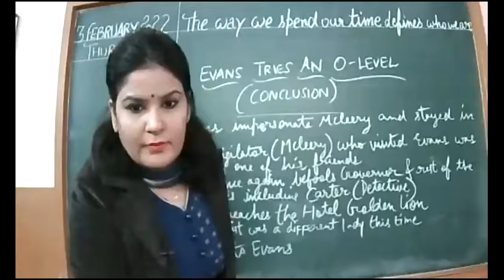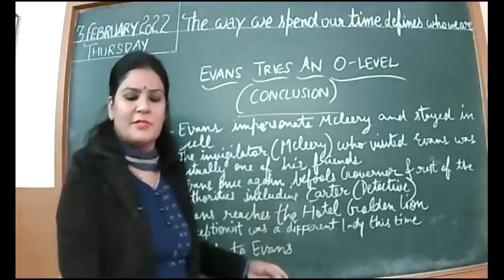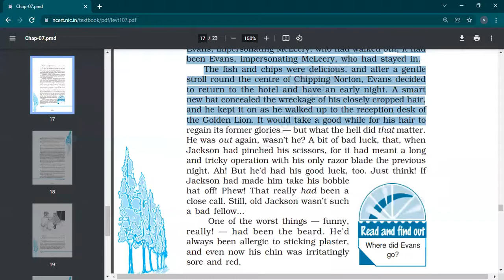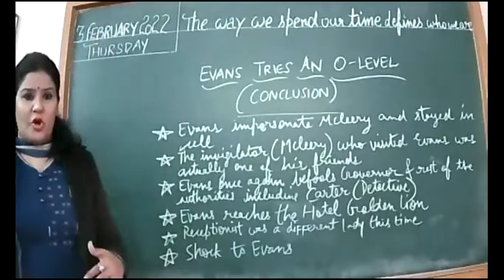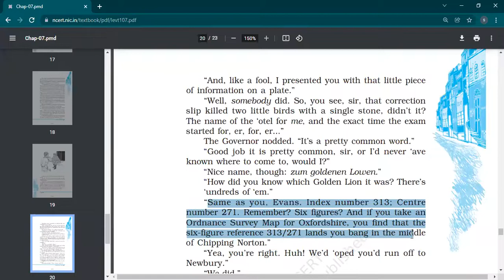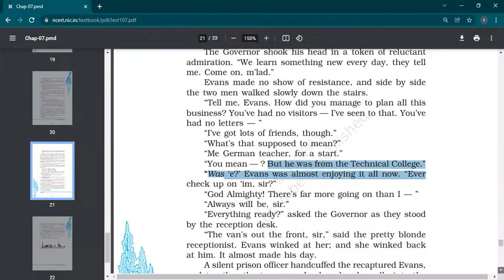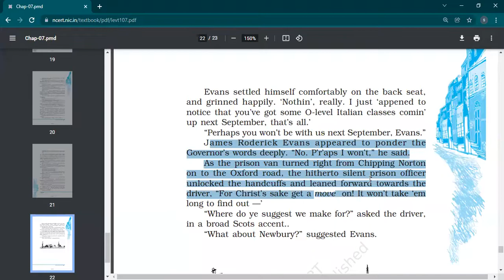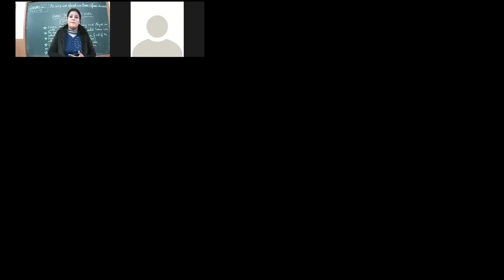3 2 2022 XII C ENGLISH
EVANS TRIES AN O - LEVEL(CONCLUDED)